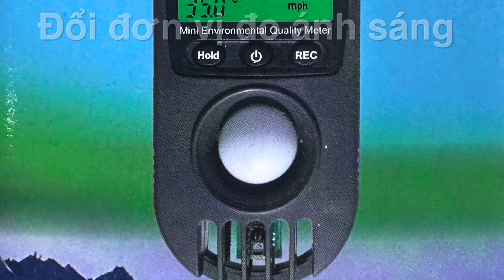Chuyển đổi đơn vị đo cường độ ánh sáng - Máy đo không khí đa năng cầm tay - 850027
Chuyển đổi đơn vị đo cường độ ánh sáng - Máy đo không khí đa năng cầm tay - 850027 - Sper Scientific - HDSD - Hướng dẫn sử dụng.

Lựa Chọn Đơn Vị

Nút REC = Nút Nhập

Với Máy đo môi trường không khí đa năng 850027 bật, và đang ở chức năng đo cường độ ánh sáng (Xem video đo cường độ ánh sáng tại đây nhấn và giữ nút REC trong hơn 3 giây, màn hình sẽ hiển thị "UNIT". Thả nút REC, sau đó nhấn nút nguồn (nút ở giữa) để cuộn qua các đơn vị đo có sẵn - lux hoặc FC. Sau khi chọn được đơn vị đo mong muốn, nhấn REC để lưu làm mặc định.

Cường độ ánh sáng là gì?
Cường độ ánh sáng là mức độ mạnh yếu của ánh sáng, thường được đo bằng đơn vị đo lường như lux (lumen trên mỗi mét vuông) hoặc foot-candle (lumen trên mỗi foot vuông). Nó đo lường mức độ ánh sáng đến từ một nguồn sáng cụ thể tại một vị trí nhất định.

Cường độ ánh sáng thường được sử dụng để đánh giá mức độ chiếu sáng trong các môi trường khác nhau như công nghiệp, văn phòng, giáo dục, và thể thao. Nó cũng là một yếu tố quan trọng trong nhiều lĩnh vực khoa học và kỹ thuật, bao gồm nghiên cứu ánh sáng và thiết kế chiếu sáng.

Cường độ ánh sáng có thể ảnh hưởng đến sức khỏe và hiệu suất của con người. Chẳng hạn, ánh sáng mạnh có thể giúp tăng cường tinh thần, tăng hiệu suất làm việc, và cải thiện tinh thần tỉnh táo. Ngược lại, ánh sáng yếu có thể gây mệt mỏi và ảnh hưởng đến sự tập trung.